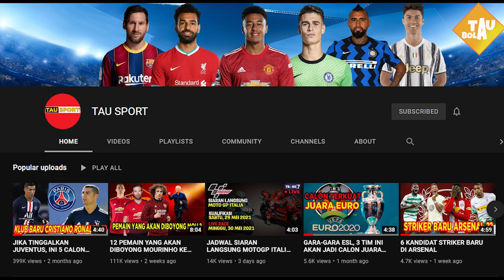RESMI ! WELCOME RODRIGO DE PAUL🔥BYE2 RAMOS🖐GATTUSO CERAI DENGAN LA VIOLA😳LIVERPOOL INGINKAN GROSS💥